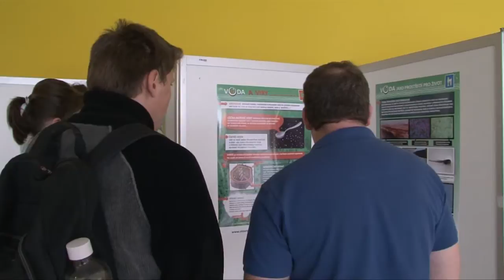Den vody v Ostravě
Voda ze všech možných stran a úhlů pohledu se v rámci Mezinárodního dne vody představila ostravským studentům, ale i návštěvníkům z řad laické veřejnosti. Den plný přednášek, experimentů, exkurzí ale i výstav letos poprvé v Ostravě uspořádali společně s vědci i popularizátoři Otevřené vědy.